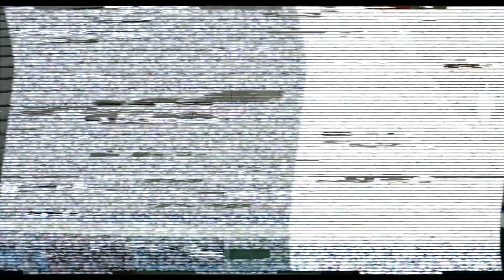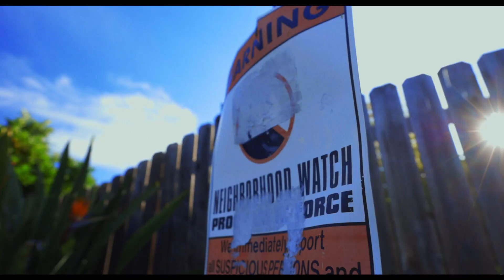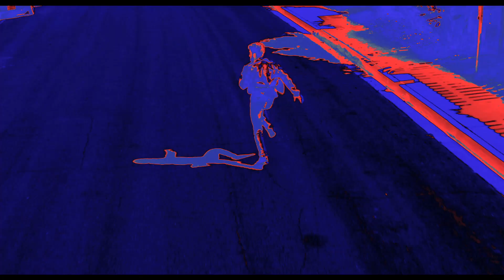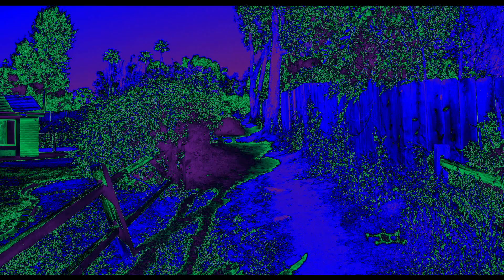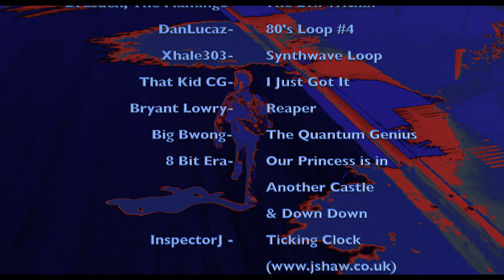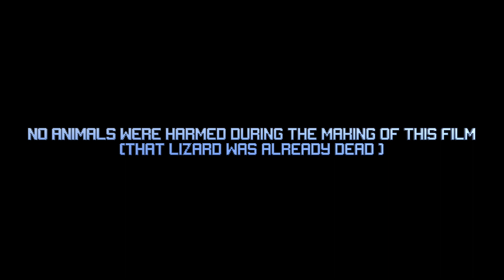Drone Alone (short film)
Inspired by the current quarantine situation, we made this fun short film. Very different from our normal wheel house but we both had a lot of fun making this one.
-NWC